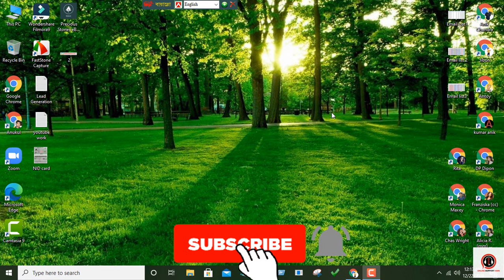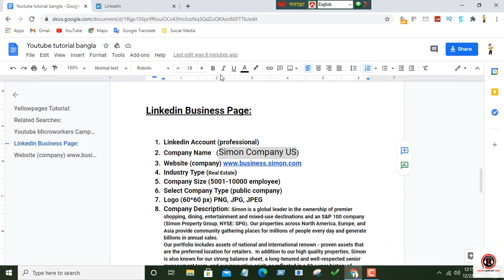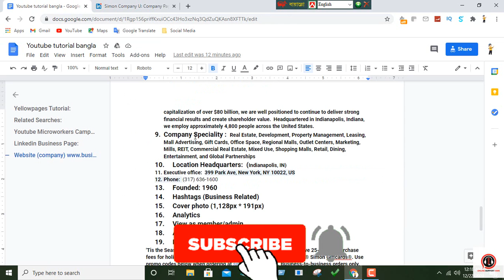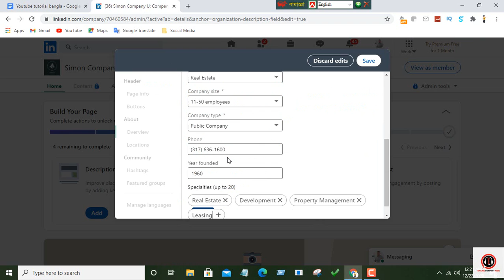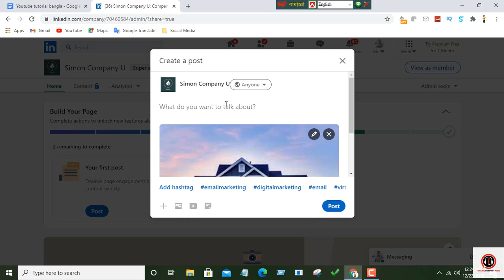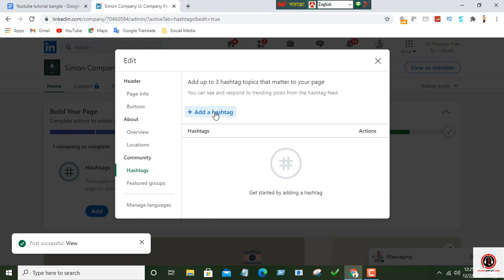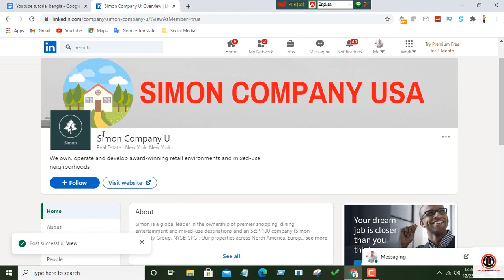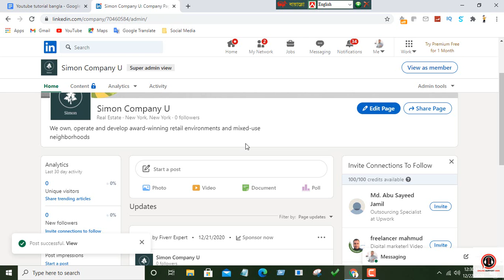How to create a Professional Linkedin Business Page for Company (A to Z) | Linkedin Bangla tutorial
The whole process of how to create a professional LinkedIn business page is shown. You can easily create a LinkedIn business page by watching the video of the online support Anik channel.
You can create a professional LinkedIn business for any buyer or create a LinkedIn business page for yourself.
This video shows A to Z on a LinkedIn business page by linkedin bangla tutorial.

Thanks